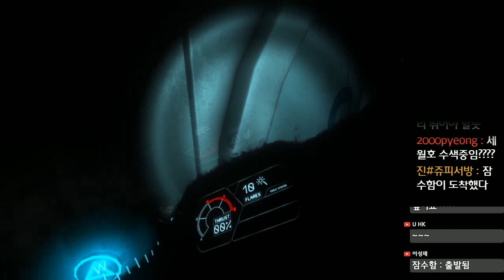나르코시스 2화] 심해의 공포를 느껴보자 [공포게임] -푸린-